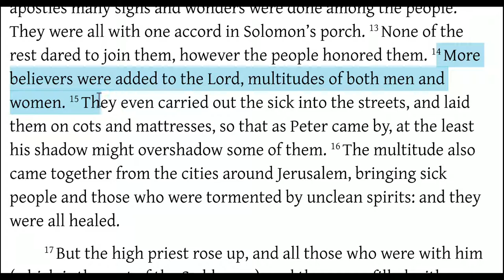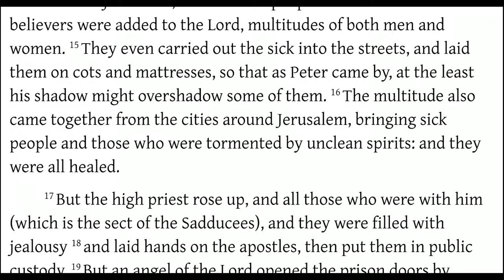Acts 5:12-16 Miracles, Signs, and Wonders Done by the Hands of the Apostles